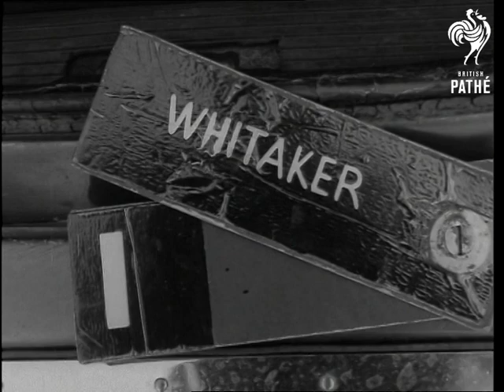King's Cup Air Race (1957)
Baginton near Rugby, and Coventry, Warwickshire. The King's Cup Air Race won by jet aircraft for first time.

Various shots of the Czech team flying and doing aerobatic stunts. LS Crowds and aircraft. Various shots of the starters for the King's Cup Air Race. LS Aircraft taxiing out. MS Two women pilots, Miss Windle and Miss MacKeller. LS Aircraft taking off. LS Sparrowjet taking off. Various shots of aircraft returning, including the Sparrowjet the winner. MS Pilot F Dunkerley being congratulated.

(Neg.) Old record suggests that material dates from around 13/07/1957.
 FILM ID:2880.03